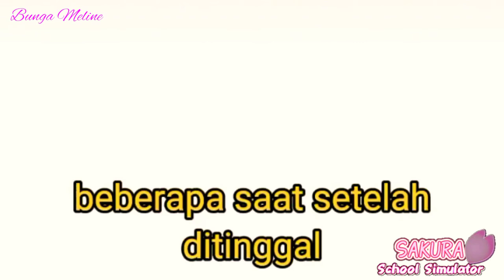Sakura Konser Di Kelas | Sakura School Simulator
Sakura Konser Di Kelas | Sakura School Simulator adalah game Sakura yang menjadi film Sakura atau drama Sakura yang lucu dan fresh.

Kali ini drama Sakura school simulator m enceritakan tentang bagaimana Sakura dan teman-temannya begitu senang saat pak guru izin meninggalkan kelasnya.

Namun baru pergi sebentar pak guru kembali lagi dan terkejut. Penasaran apa yang dilihatnya??